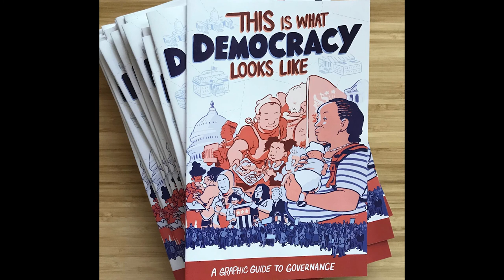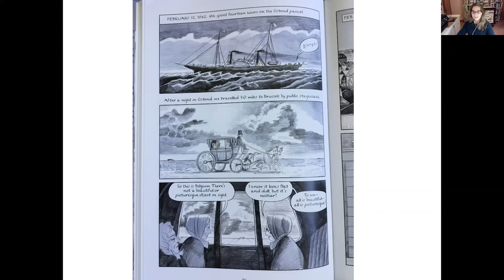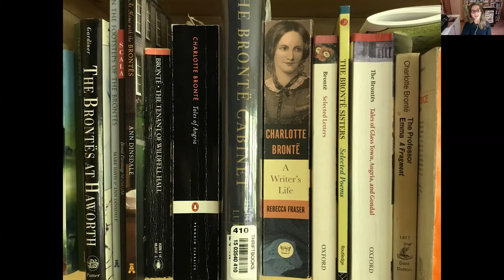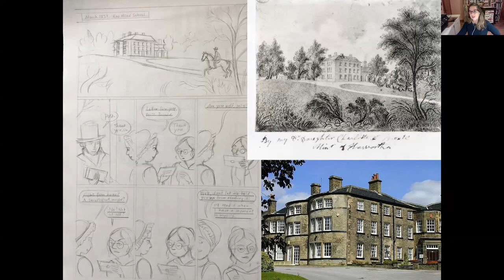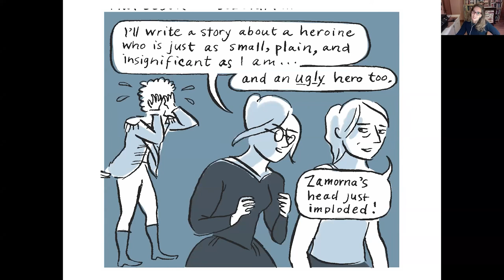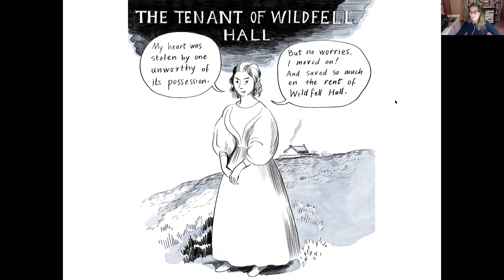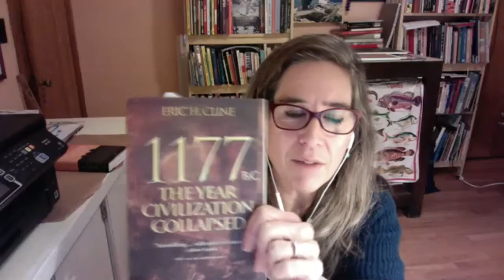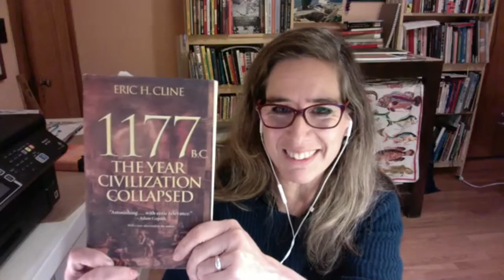Charlotte Brontë Before Jane Eyre: The Making of a Graphic Biography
Cartoonist Glynnis Fawkes explains the research and design processes she followed to create her graphic biography, “Charlotte Brontë Before Jane Eyre.” Focusing on two segments of the biography, she illuminates moments in Brontë’s life that were key to her literary success.

Glynnis Fawkes is a cartoonist and illustrator, and an instructor at the Center for Cartoon Studies in White River Junction, VT.